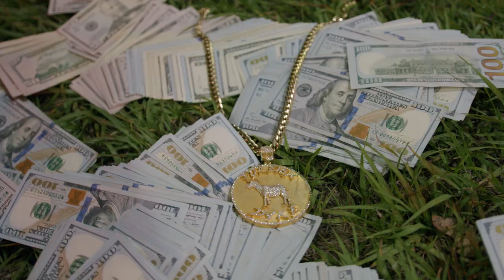FatBoy Scoob x Foreign Dike - Bandz N Shit (Official Video)